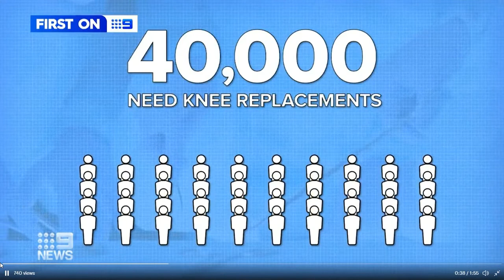St Vincent's - correlation between weight loss surgery and orthopaedic procedures - Ch 9 News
We are excited to share a Channel 9 News story of our very own St Vincent's Private Fitzroy Orthopaedic Surgeon, Professor Peter Choong as he discusses the correlation between weight-loss surgery and orthopaedic procedures such as knee replacements. Researchers have found weight loss surgery can help delay knee replacements for several years.

At St Vincent's Private Fitzroy, we have treatments available to assist with your weight-loss journey. Our experienced team of clinical professionals and support staffs are equipped to provide the highest level of surgical services to ensure your safety and well-being. For more information about our procedures, head